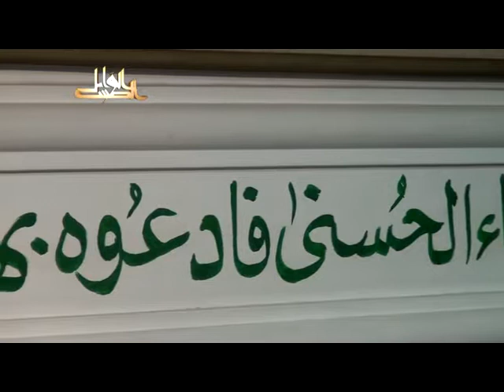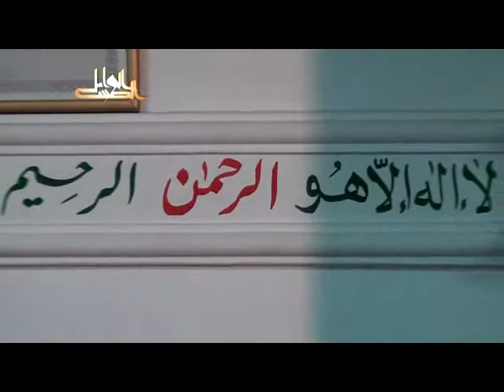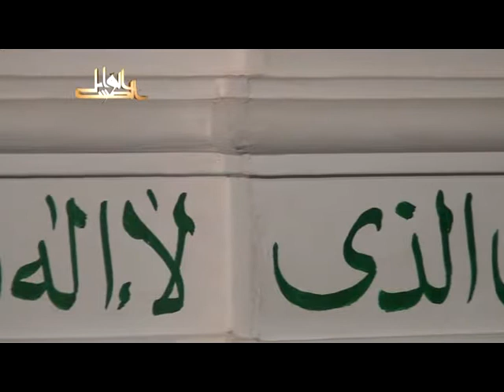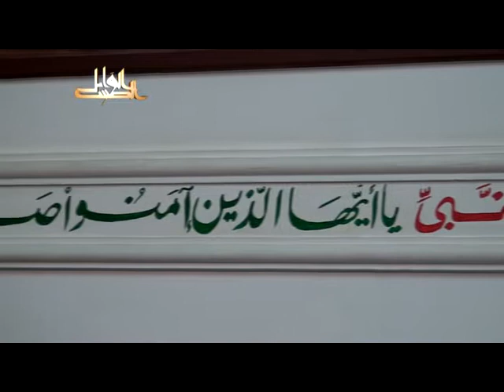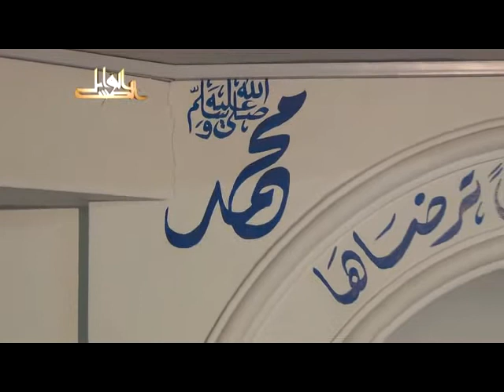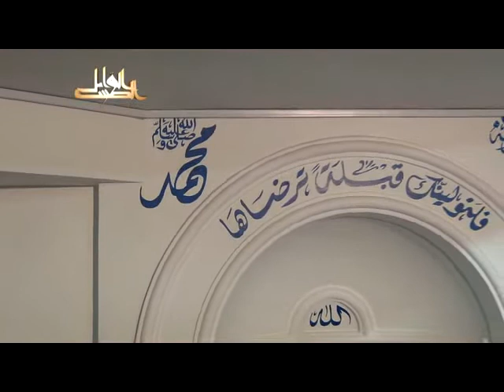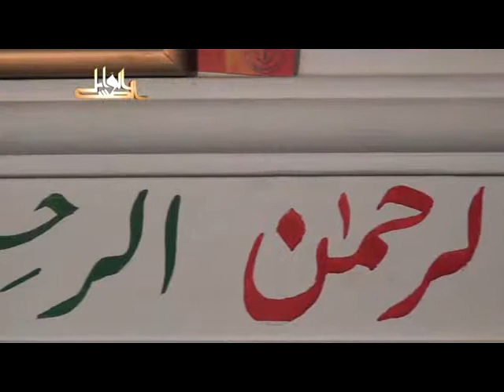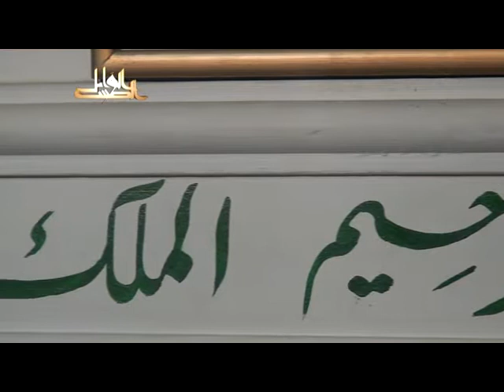بهجة النفوس وتحليها بمعرفة ما لها وما عليها شرح مختصر صحيح البخاري الدكتور - يسري جبر 2012 07 21